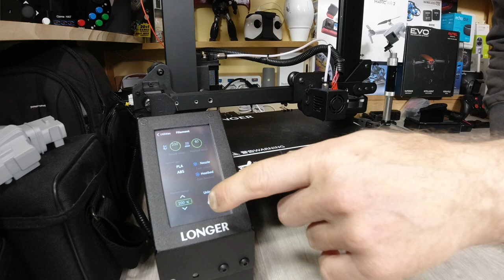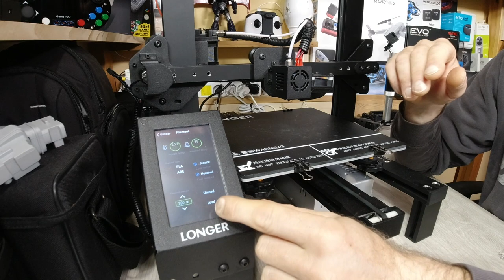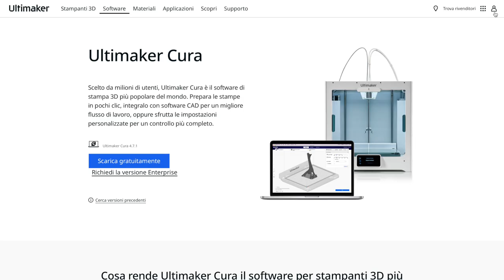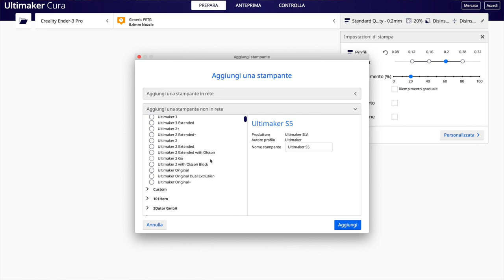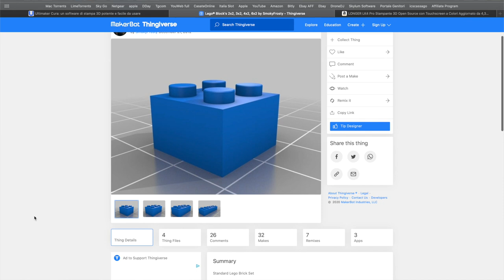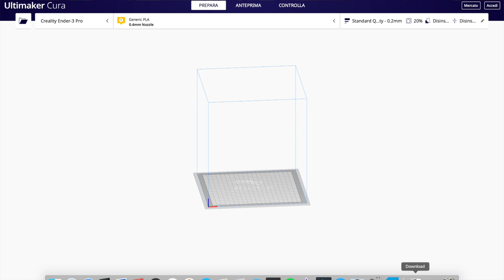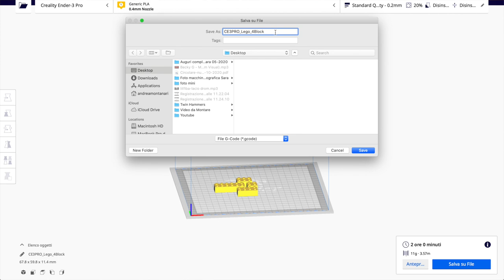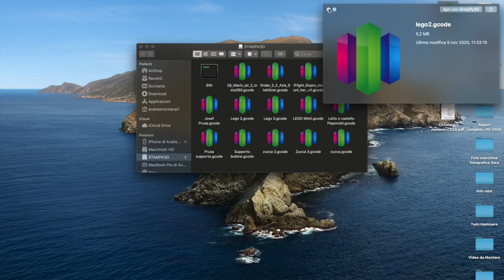GUIDA PASSO A PASSO PER FARE LA PRIMA STAMPA 3D IN MODO SEMPLICE E PER TUTTI | LONGER LK4 PRO ITA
Link Utili

LONGER LK 4 PRO
FILAMENTO PLA LONGER

         ❖❖❖❖❖❖❖❖❖❖❖❖❖❖Contatti❖❖❖❖❖❖❖❖❖❖❖❖❖❖❖